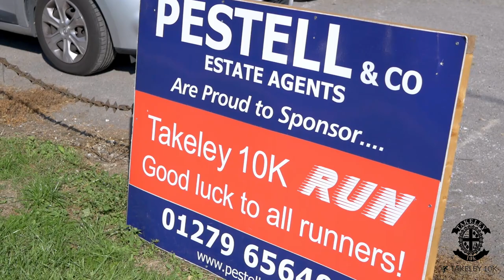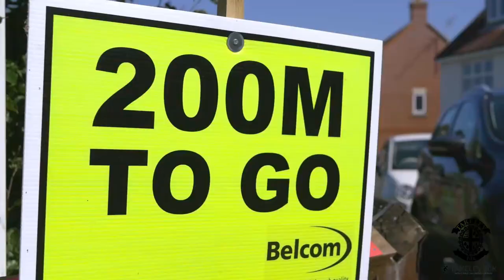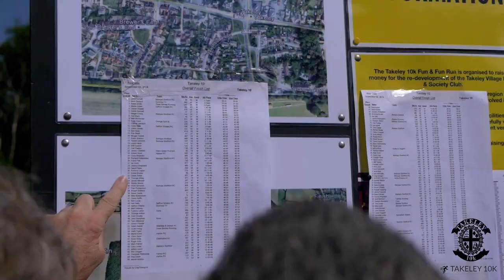Takeley 10k 2018